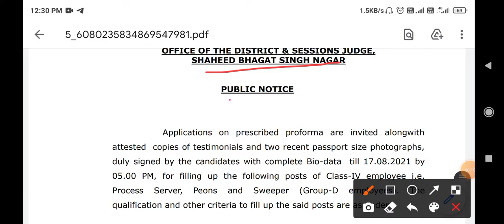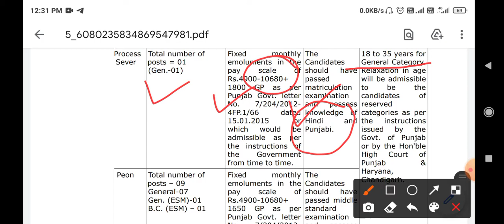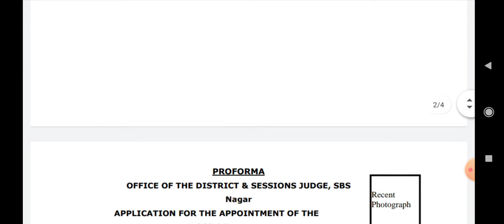Recuitment of district and session court nawanshahr | only interview no exam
district and session court Recuitment full details